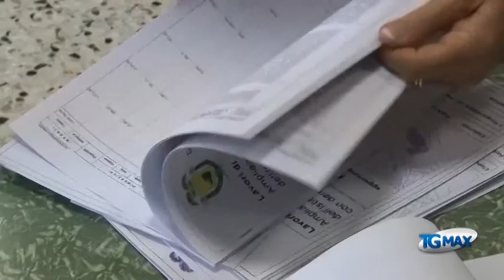LANCIANO, AL VIA AMPLIAMENTO DE TITTA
LANCIANO: SOTTOSCRITTO L’ACCORDO DI PROGRAMMA TRA COMUNE E PROVINCIA DI CHIETI PER L’AMPLIAMENTO DI UN’ALA DELL’ISTITUTO MAGISTRALE “DE TITTA”, A DISPOSIZIONE CI SONO 1 MILIONE 630MILA EURO